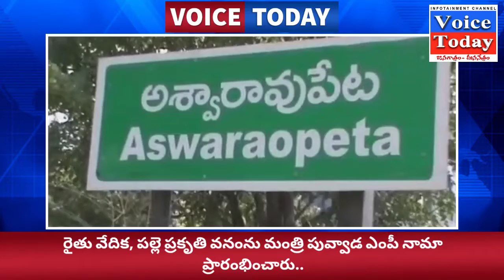రవాణా శాఖ మంత్రి పువ్వాడ అజయ్ కుమార్, MP నామ నాగేశ్వరరావు అశ్వారావుపేట నియోజకవర్గంలో సుడిగాలి పర్యటన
రవాణా శాఖ మంత్రి పువ్వాడ అజయ్ కుమార్, MP నామ నాగేశ్వరరావు అశ్వారావుపేట నియోజకవర్గంలో సుడిగాలి పర్యటన చేశారు